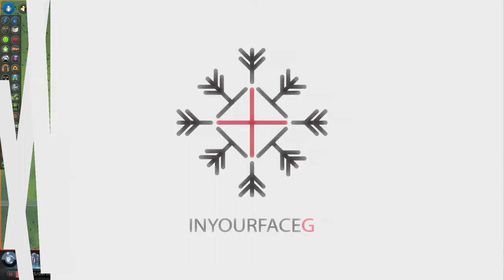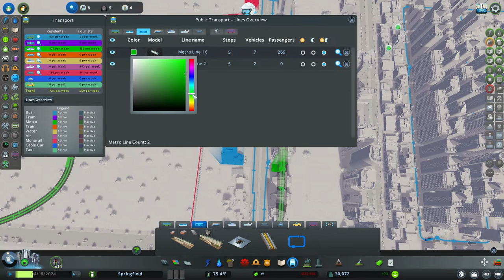TWO Traffic Fixes to 80% in Cities Skylines! Submitted City Fix [Gameplay Tips and Guide]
Fixing traffic in Cities Skylines! Submitted City Fix. I will fix someone else's city including its TRAFFIC! Learn how to fix your city traffic and improve traffic management. Learn fixing city traffic tips and enjoy Cities Skylines gameplay. Want help? Want me to fix your city? Just ask!

Cities Skylines is the best city-building simulator.  Cities Skylines simulates traffic extremely well, thus causing traffic problems in the cities.
I have multiple Cities Skylines playlists on my channel.
There is also a Cities Skylines Fix Your City, Fix Your Traffic, & Tips playlist on my channel.
If you like to watch Biffa, Sam Bur, City Planner Plays, and/or Yumble, you'll love my Cities Skylines videos!

Live Stream Schedule:
Sundays 130PM CST
Sometimes there will be additional streams. You may watch on YouTube, Twitch, or DLive, whichever suits your fancy. Previous streams and videos are on YouTube.

0:00 City 1 Introduction
02:44 Thank Yous
06:43 Fixing Traffic City 1 Starts
44:00 Summary of Fixes 1
48:24 City 2 Introduction
58:13 Traffic Fix City 2 Starts
02:25:23 Specialized Industry Layout Tip
02:33:51 Summary of Fixes 2